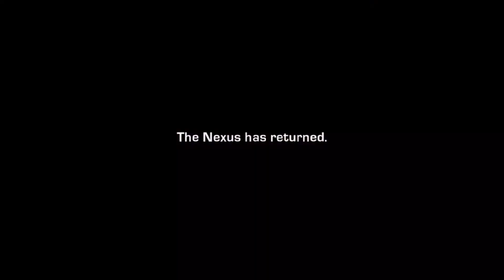Star Trek Legends | Apple Arcade | iPhone 6s Plus Gameplay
Category: RPG (Role Playing Game)
Developer: Tilting Point LLC
Game File Size: 878.2 MB

Star Trek Legends is a role playing Apple Arcade game based on the hit francise Startrek. Players will embark on missions, experience epic turn based combats and make choices that influence the entire story as they take command of the U.S.S Artemis.